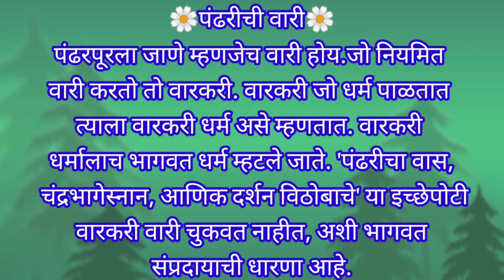देवासमोर काढा या पिटुकल्या चिटुकल्या दोन सुंदर रांगोळ्या |beautiful & small rangoli designs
देवासमोर काढा या पिटुकला चिटुकल्या दोन सुंदर रांगोळ्या |beautiful & small rangoli designs |

I am Rohini and my channel is about Rangoli designs

ROHINI rangoli

rangoli

dot rangoli

ugadi rangoli

kolam rangoli

rangoli videos

ROHINI rangoli

rangoli

dot rangoli

ugadi rangoli

kolam rangoli

rangoli videos

rangoli video

latest rangoli

new rangoli

navratri rangoli

daily rangoli

rangoli

dot rangoli

ugadi rangoli

Diwali rangoli

Diya rangoli

navratri rangoli

dasara rangoli

bendur rangoli

dhanteras rangoli

small rangoli

new unique colourful rangoli designs

simple rangoli design with colours

easy rangoli design for festival

Simple beautiful and attractive rangoli

Simple simple rangoli

Big rangoli

लहान रांगोळी डिझाइन

मोठ्या रांगोळी डिझाइन

सोपी सुंदर आणि आकर्षक रांगोळी

साधी सोपी रांगोळी

छोटी सुंदर रांगोळी

मोठी रांगोळी

रोज काढण्यासाठी सुंदर